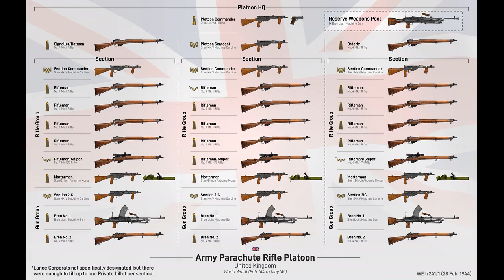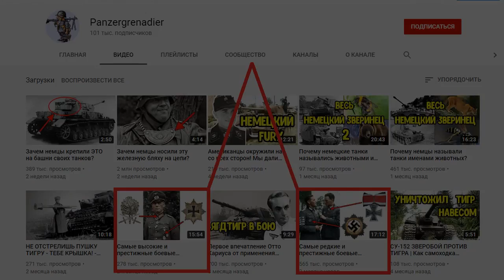Почему катки немецких танков располагались в шахматном порядке?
💲 USDT TRC-20: TUcsMVuB8W3i3gfTnTFm56RWNZy2xARBCo

В этом видео мы поговорим о том, почему катки немецких танков располагались в шахматном порядке. Если вы интересуетесь танками Второй Мировой войны, то наверняка замечали, что у Тигра и Пантеры опорные катки расположены в шахматном порядке, а не традиционным способом. Кстати, такое же инженерное решение реализовано во многих немецких полугусеничных тягачах, бронетранспортерах и даже мотоцикле Кеттенкрад. Зачем же это было сделано? Ответ вы найдете в этом видео.